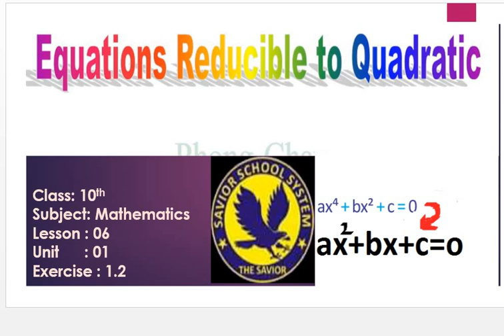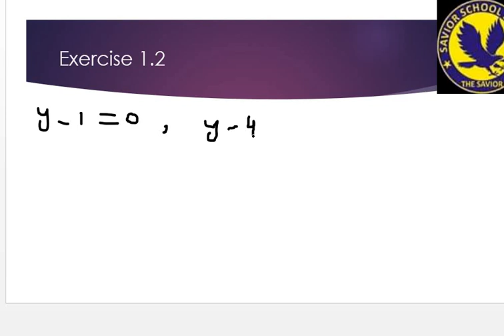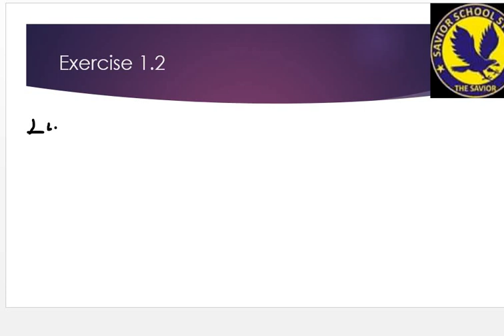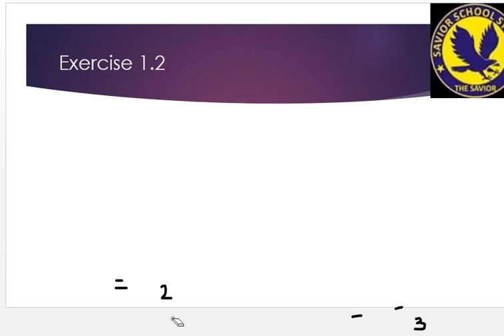Mathematics for class 10th lesson 7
Equations Reducible to Quadratic KPK Text Book Board, ssseducationalchannel ,